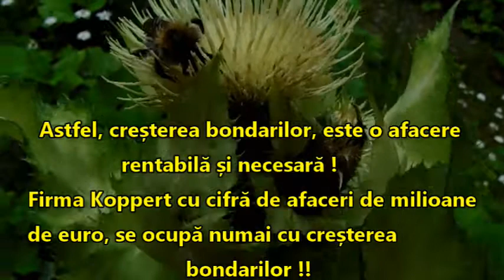Bondarul - oportunitate de afacere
în România